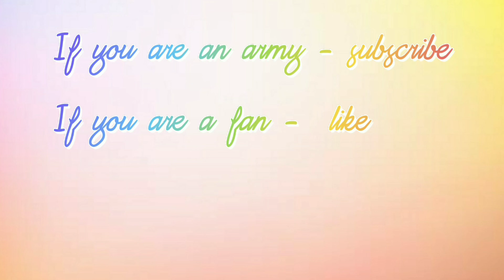BTS kim taehyung Growth